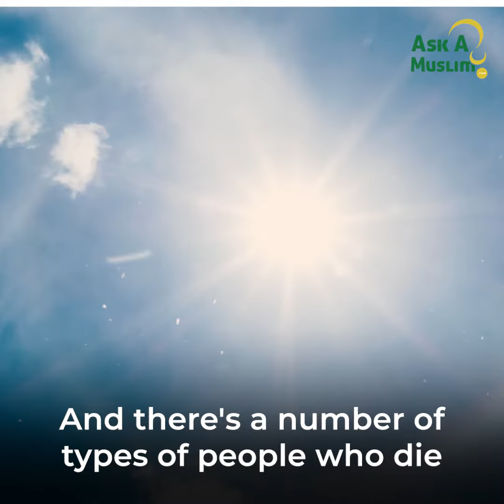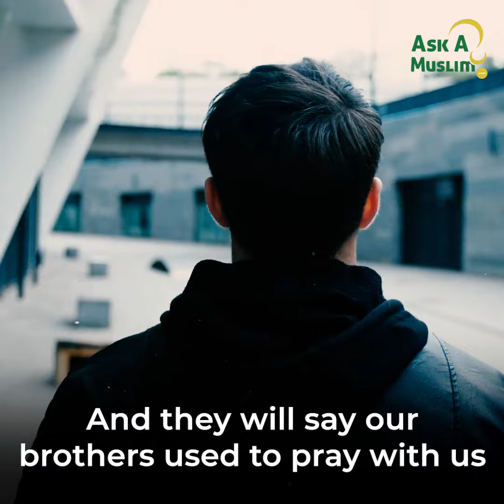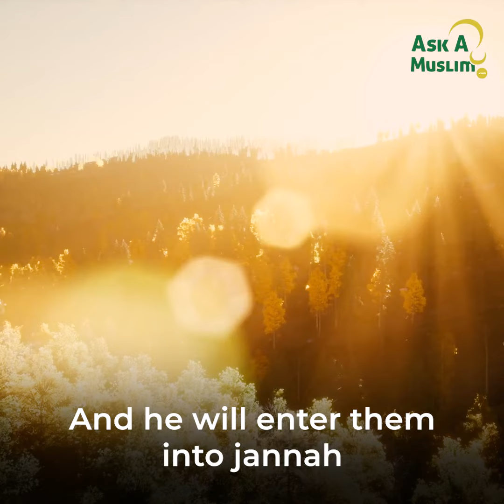How to Get Someone Out of Jahannam | Abdul Wahab Saleem